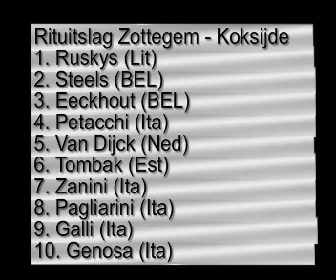3daagse De Panne 2002 - Verslag rit 2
Voor de sportrubriek van TVLokaal bracht Bruudruuster in 2002 verslag uit van de 3daagse De Panne als voorbereiding op de Ronde van Vlaanderen. Een verslag van de 2de rit van Zottegem naar Koksijde.